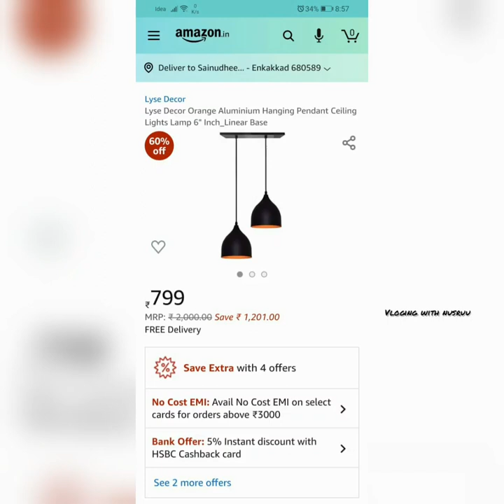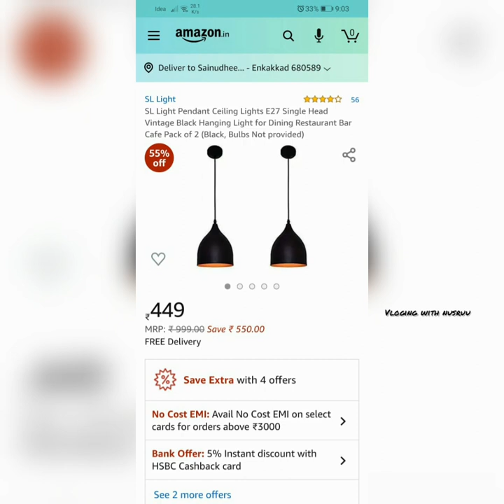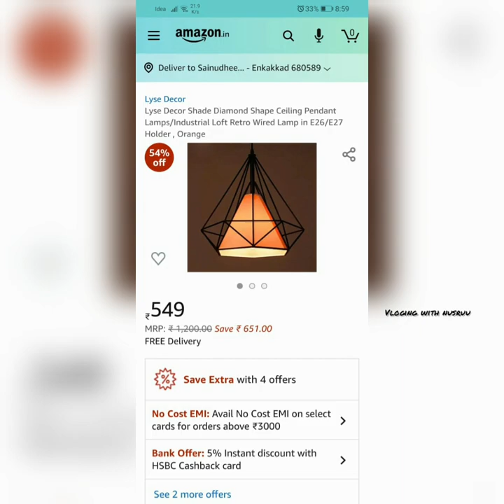Hanging lights/ കുറഞ്ഞ വിലക്ക് നല്ല ഹാങ്ങിങ് ലൈറ്റുകൾ /Unboxing Hanging lights Part 4 in malayalam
Hanging lights
100% quality 👍

DarkVision Globe Shape Antique Look Decorative Wooden Surface Mounted Classic Wall Light E-27 for Bedroom, Living Room, Home Decor (Bulb Not Included) (Wooden Orange)

Lyse Decor Orange Aluminium Hanging Pendant Ceiling Lights Lamp 6" Inch_Linear Base

BrightLyts Hanging Ceiling Pendant Light (Black) - Pack of 3

DarkVision Edison Filament Diamond Cage Base E27 Hanging Pendant Ceiling Lamp Light for Home Decor VD-DiamondPVC (Orange PVC Shade)